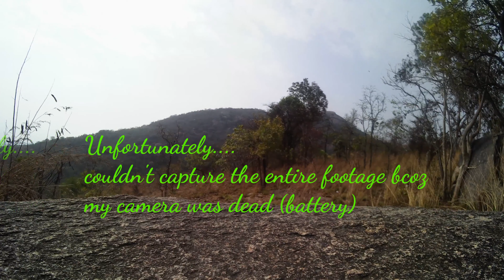Ride to Devarayanadurga (DD Hills) | Places to visit near Bangalore | Weekend Getaway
Devarayanadurga is well known for its marvelous views of the surroundings. Other than this, the hill is known for the historical temples dedicated to Lord Narasimha. The temples are constructed in the Dravidian style of architecture and are believed to have been constructed by Kanthirava Narasaraja I who happened to be the King of Mysore. There are two temples here, one dedicated to Bhoganarasimha at the base of the hill and the second dedicated to Yoganarasimha Swamy—a part-man, part-lion avatar of Lord Vishnu at the summit of the hill.

The Wanderer